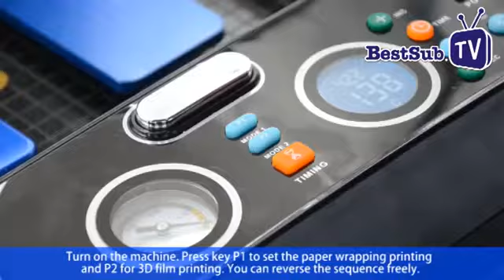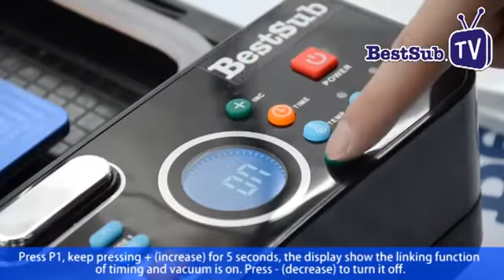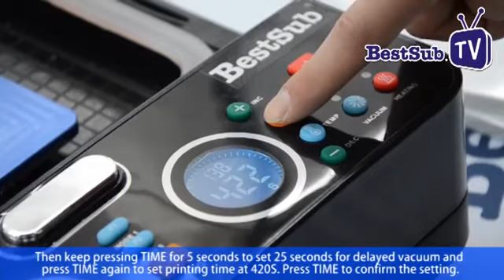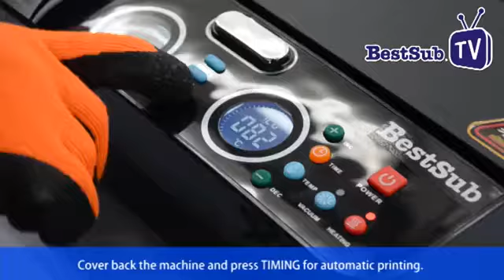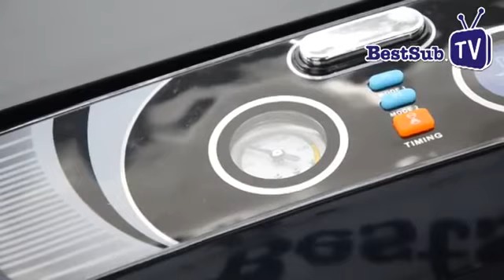Jak korzystać z prasy 3D Vacuum do etui na telefony?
Korzystanie z prasy 3D Vacuum do etui na telefony.